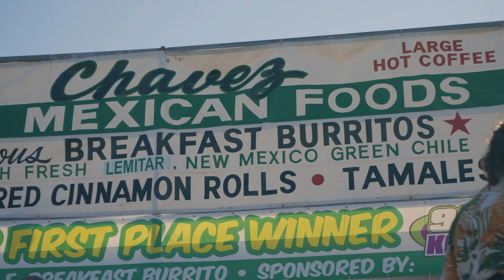2021 Albuquerque International Balloon Fiesta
The Albuquerque International Hot Air Balloon Fiesta is the largest festival of its kind. With around 600 hot air balloons and almost 1,000,000 attendees, it is a spectacle to experience. The event is full of balloon rides, a special shape rodeo, competition and hundreds of colorful hot air balloons. In this episode we take to the skies in one of the most iconic balloons at the event, discover how hot air balloons are crafted, explore the history of the sport and in general enjoy the energy New Mexico has to offer.

View the full episode on Amazon Prime:

Editing by: Brian Allen

Itay Amram
Brett Morreau
KT Sharp